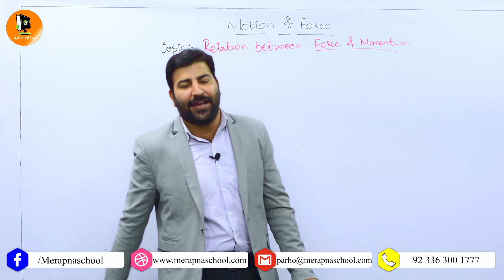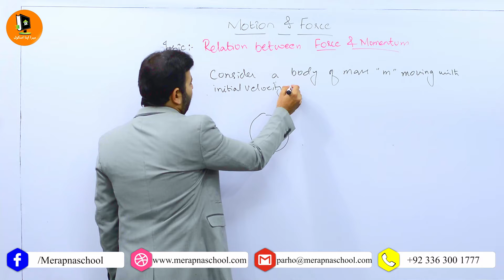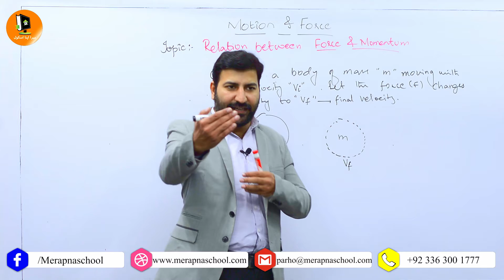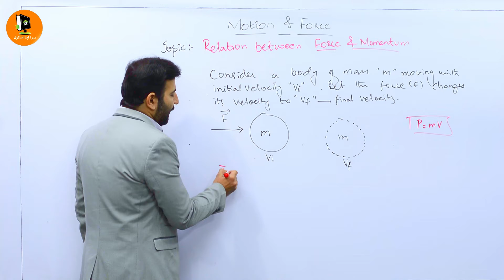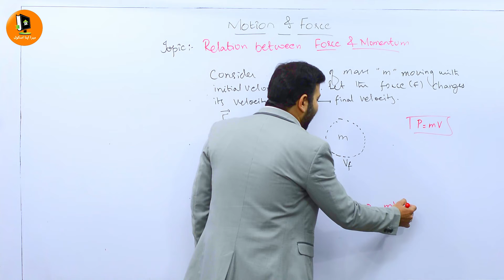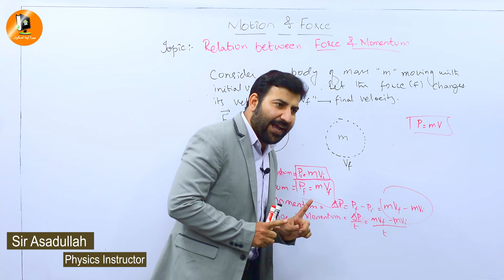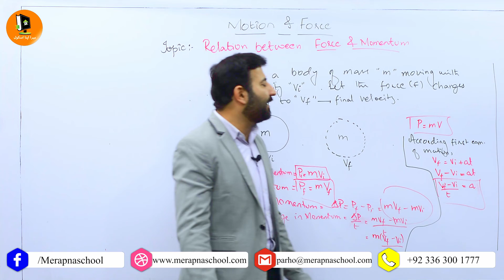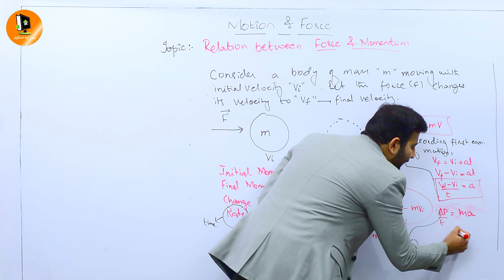4.8 | Relation between Force and Momentum | IX Physics | Mera Apna School